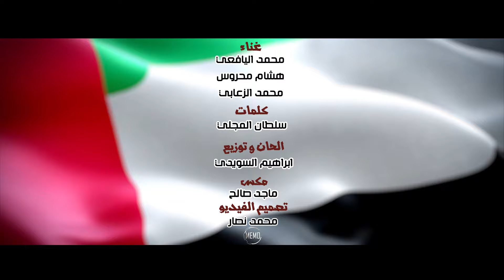محمد اليافعي وهشام محروس ومحمد الزعابي - أرض الإمارات (حصرياً) | 2019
Mohamed Alyafei & Hisham Mahrous & Mohamed Alzaabi - Ard Al Emarat (Exclusive) | 2019

كلمات: سلطان المجلي
ألحان وتوزيع: ابراهيم السويدي
مكس: ماجد صالح
تصميم الفيديو: محمد نصار